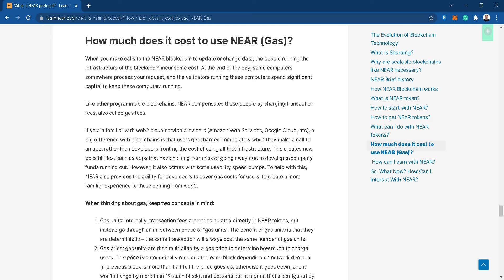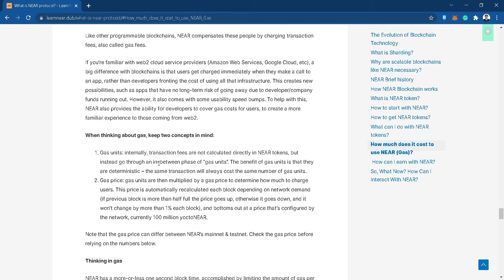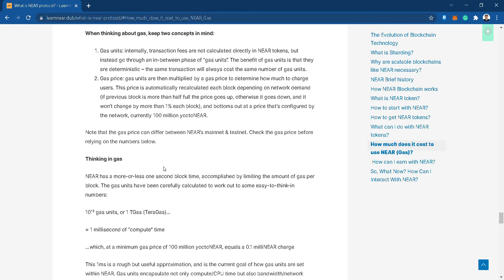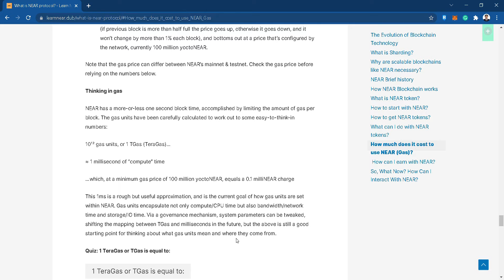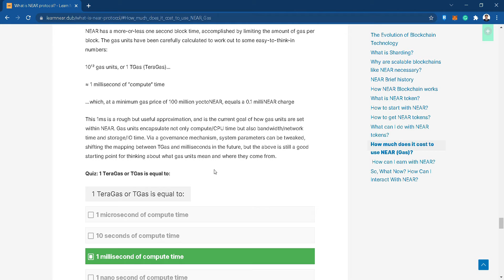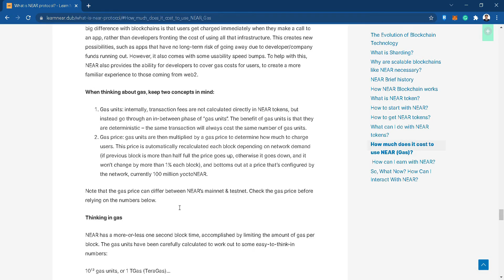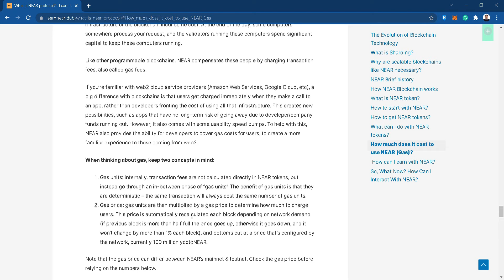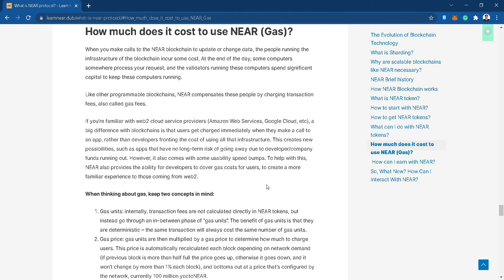LEARN AND EARN NEAR | How much does it cost to use NEAR (Gas)?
In this episode, dizcode from NEAR Protocol Philippines discussed Learn and Earn NEAR, and How much does it cost to use NEAR (Gas)?

NEAR is a decentralized application platform that is secure enough to manage high value assets like money or identity and performant enough to make them useful for everyday people, putting the power of Open Finance and the Open Web in their hands.

Follow the latest from NEAR Protocol Philippines on,